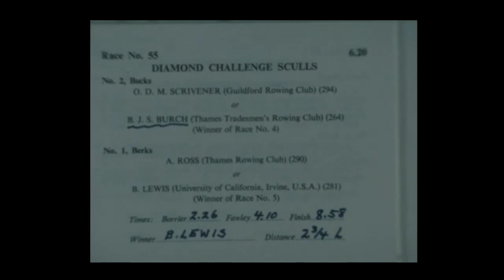80 HRR Diamonds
filmed by Lucius H Biglow, edited by Mostyn Field